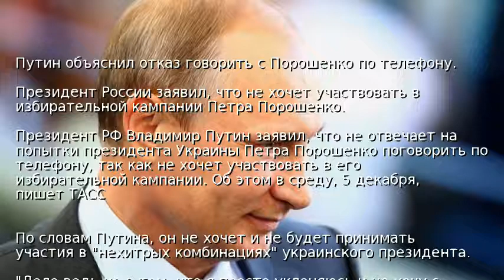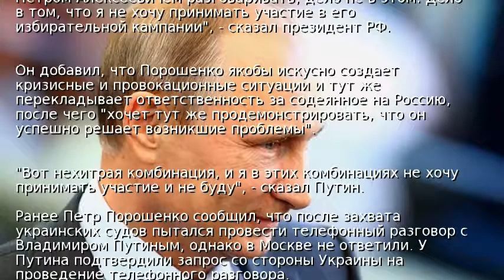Путин объяснил отказ говорить с Порошенко по телефону